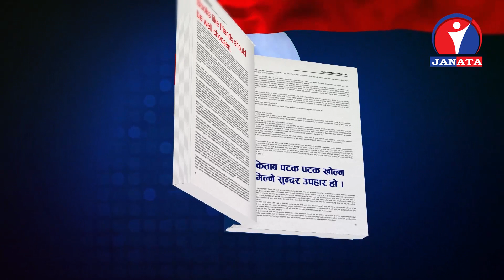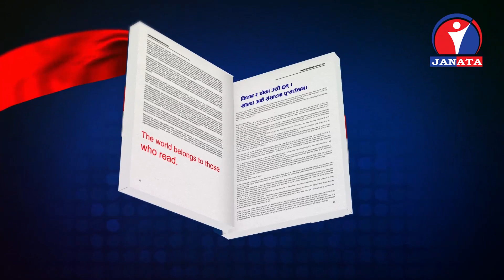Kitabka Kura || "Karl Marx लाई किन सम्झिने ?" || Ghanashyam Bhusal with Ashesh Ghimire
© Janata Television @ Kitabka Kura